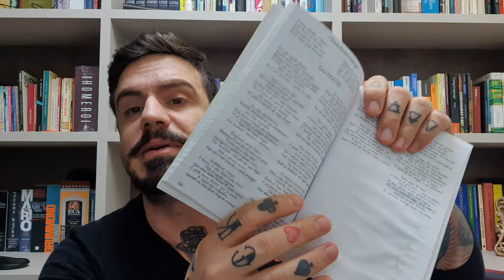MARÍLIA DE DIRCEU - TOMÁS ANTÔNIO GONZAGA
Recomendação e análise do livro Marília de Dirceu, de Tomás Antônio Gonzaga! Este livro está na minha biblioteca e é uma grande obra da literatura brasileira.

Ajudando milhares de brasileiros a aprenderem a língua portuguesa de forma rápida e eficiente, sem enrolação.